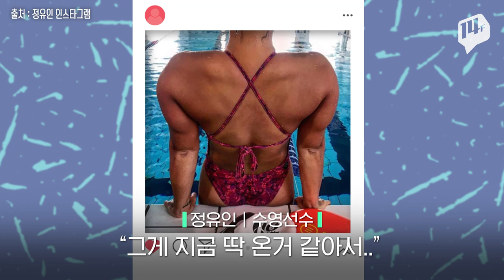근육 펌핑하고 도쿄 올림픽 뿌수러 갑니다! '여자 마동석' 정유인 / 14F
수영 국대, 정유인이 근육으로 화제입니다.
남다른 피지컬 덕분인데요.
그래서인지 운동 선수들 사이에서도 ‘상체 큰 언니’로 불립니다.
물론 이게 다 더 좋은 수영 선수가 되기 위해서인건 아시죠?